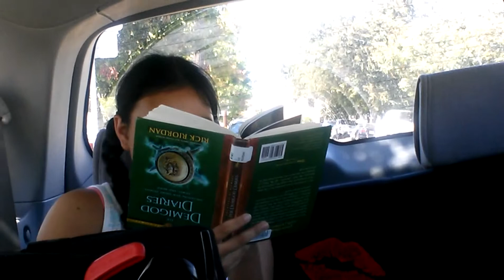Niña estudiosa captada infragante